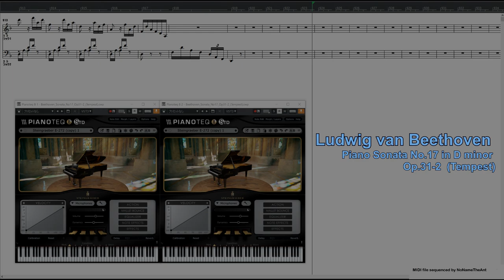Ludwig van Beethoven (ベートーヴェン): "Tempest" Sonata テンペスト MIDIファイル演奏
Beethoven: Piano Sonata No.17 in D minor (Op.31-2) "The Tempest"
I.   Largo - Allegro 0:20
II.  Adagio          9:49
III. Allegretto      17:15
Total video time     25:05

今回はベートーヴェンの「テンペスト」ソナタ(ピアノソナタ第17番ニ短調作品31-2)を打ち込んでみました。全楽章がソナタ形式で「ソナタ・オブ・ソナタ」と呼んでもいいぐらいの名曲。頻繁に演奏されるのでなじみ深いですね。熱情ソナタを先取りするドラマティックな曲の構成も魅力的です。テンポの変化や音量の変化が目まぐるしいので、繰り返し音楽を聴きながら音楽にフィードバックさせて演奏を整えていく打ち込み作業は、「熱情」に並んで大変楽しめました。でも第二楽章を特徴付けるターンの装飾音をうまく解釈するのは難しく、打ち込みはさらに難しかったので、ここは別の譜面だけでなく他の演奏者たちの実演からの「耳コピ」も大いに参考にしました。

It was very hard to input the "turn" ornament notes in the 2 movement, but I quite enjoyed making a MIDI file of this sonata.

MIDIデータ作成期間：2022年9月下旬～2023年1月9日
参照スコア:全音楽譜出版社、IMSLP